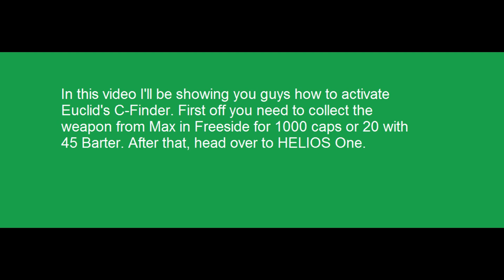Fallout: New Vegas- How to activate Euclid's C-Finder